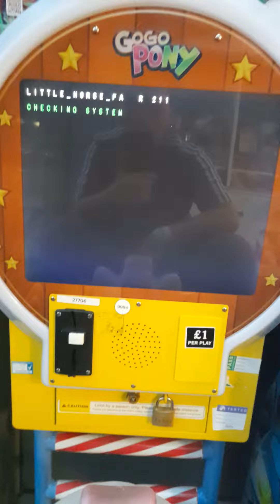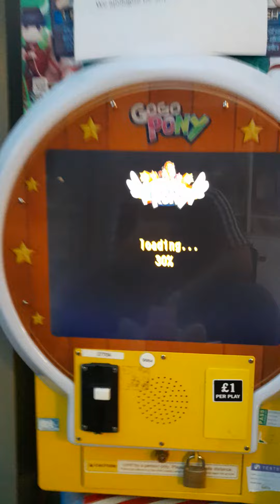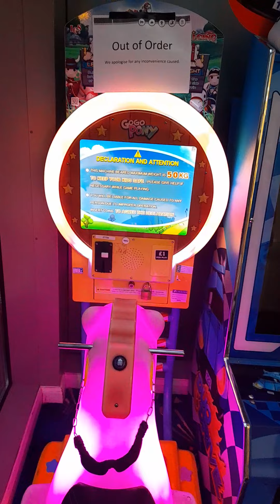How Does A Go Go Pony Arcade Machine Turns On!